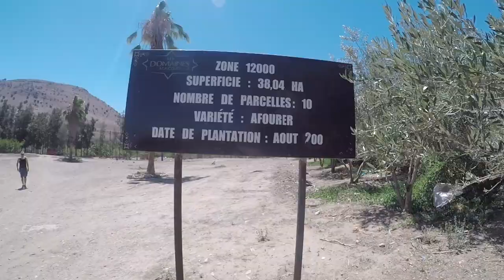ALKHAYMA FAMILY IN "AL-GANZRA" Travel&Discover